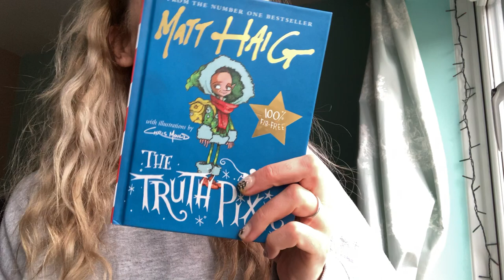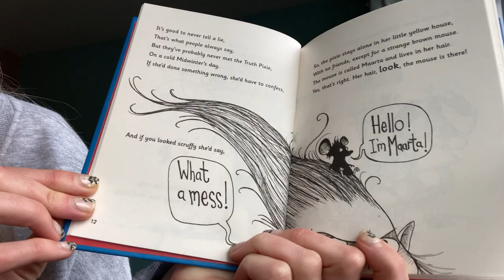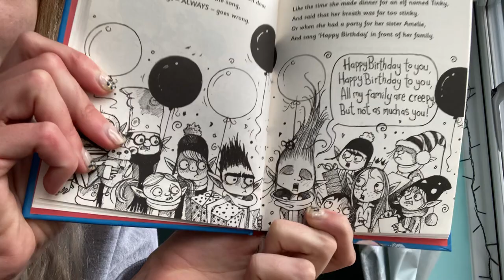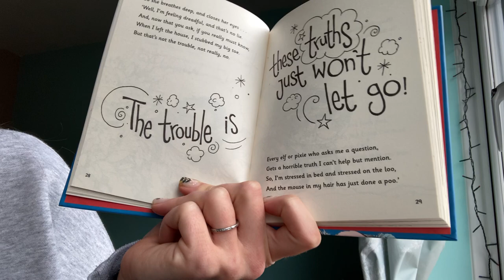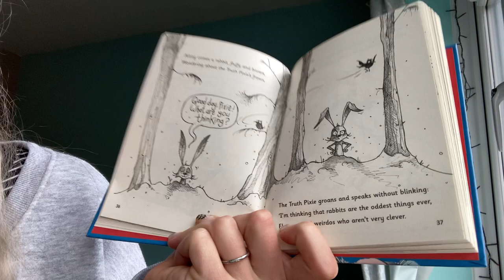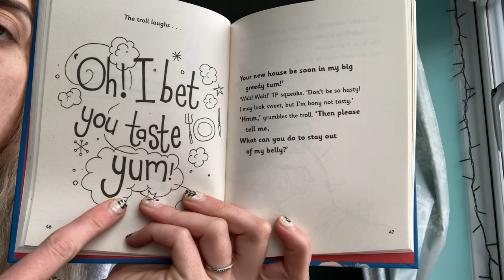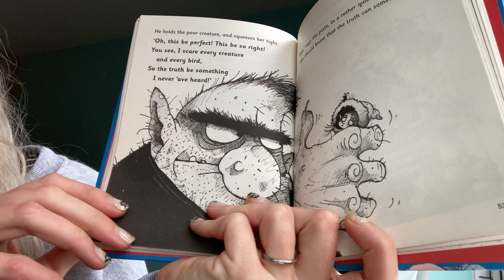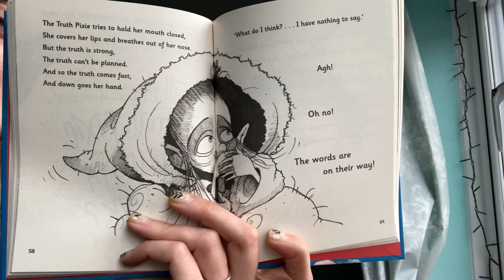The Truth Pixie by Matt Haig (part 1)